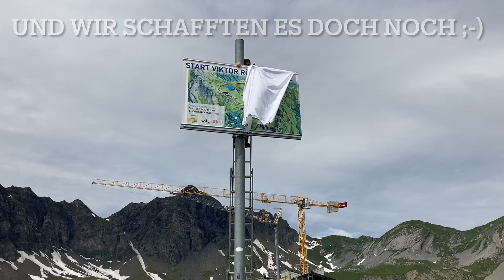Trailrunning Melchsee Frutt 2021 mit Viktor Röthlin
Im Herzen der Schweiz, bzw. in der Heimat von Viktor Röthlin, findet man auf der Melchsee-Frutt wunderschöne Trailruns. Drei Strecken wurden 2021 offiziell eröffnet. Die Pisteneinteilung blau, rot, schwarz kennt jedes Kind. Und so werden auch die Viktor Röthlin Trails auf Melchsee-Frutt mit diesen drei Farben markiert. Jeder kommt dabei auf seine Rechnung. Sei dies der gemütliche Genussläufer mit wenig Trailerfahrung, bis hin zum Trailmaniak der abends im Bett so richtig schön müde sein will.
2021 zur Eröffnung, bot Viktor Röthlin ein dreitägiges Trailrunningseminar auf der Melchsee-Frutt an. Nebst den drei neuen Trails, machten sich die Teilnehmer*innen auch auf den Weg zum geografischen Mittelpunkt der Schweiz auf der Älggialp. Dieses Video zeigt uns wie wunderschön diese Region ist und macht Lust auf mehr.